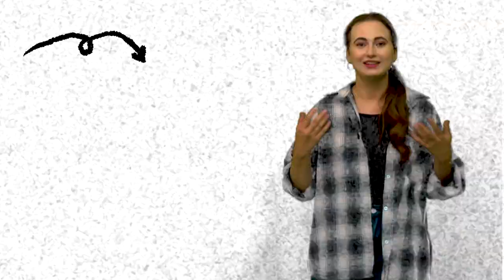Abibas, пожеванный айфон и Диван-самокат | Такие дела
Готовы узнать самые интересные новости?
Тогда включайте "Такие дела"!

В выпуске:
- Платный подъезд
- Диван-самокат
- Аbibas
- Пожеванный айфон